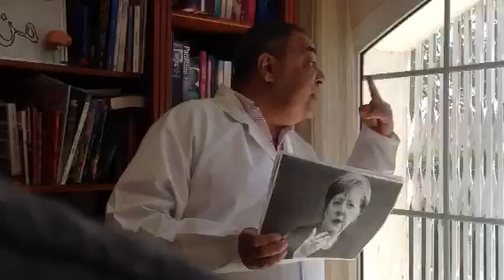لا تفوتك من قلب المانيا... هل تسرع الألمان في تخفيف قيود ازمة الكورونا ...نشرة اخبار طبية 5 جديدة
هل تسرعت المانيا في اجراءات تخفيف القيود اخبار منوعة بين الطب والقرارات السياسية وتفاؤل مشوب بالحذر في تصريحات المستشارة الألمانية انجيلا ميركل